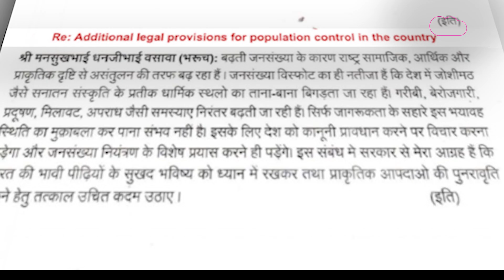Gujarat News : Bharuch ના સાંસદ Manshukh Vasava એ લોકસભામાં વસ્તી નિયંત્રણ માટે શું રજુઆત કરી ? |GT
સંસદ ભવન ખાતે ચાલુ સત્ર દરમિયાન ભરૂચના સાંસદ મનસુખ વસાવાએ લોકસભામાં દેશની વિકટ સમસ્યા વસ્તી વધારાને કાબુમાં લાવવા અને તેના માટે કેવા પ્રકારના નિયમો હોવા જોઈએ તેની રજૂઆત લોકસભામાં કરવામાં આવી છે. ત્યારે વસ્તી વધારે રોકવા અને જોષીમઠ ની ઘટના અંગે શું કહ્યું ભરૂચના સાંસદ મનસુખ વસાવા આવો આપને જણાવીએ આ અહેવાલમાં